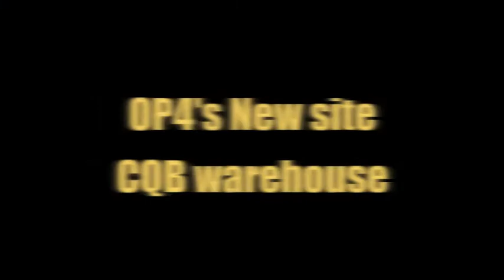CQB 2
putting this 1 up cos the first 1 couldn't play on iPhones